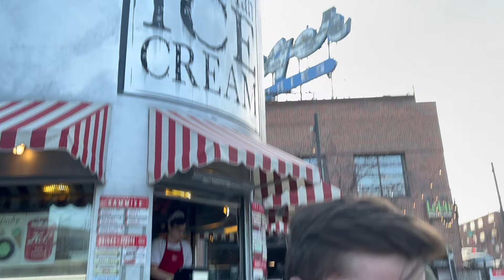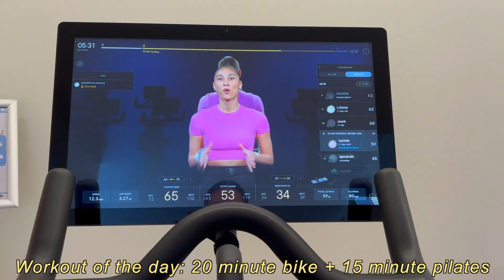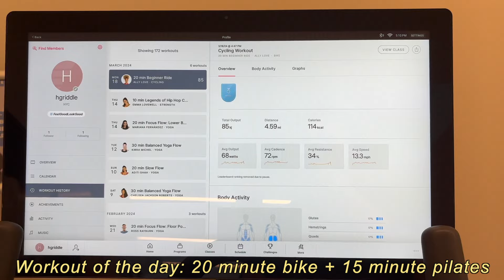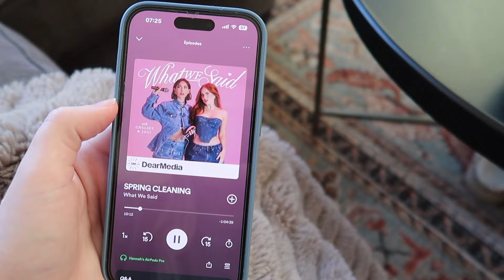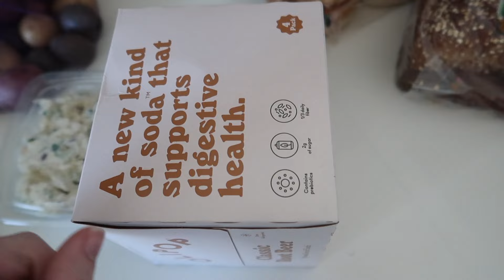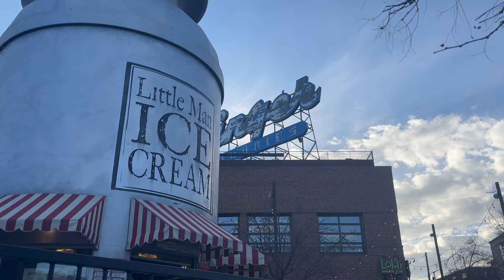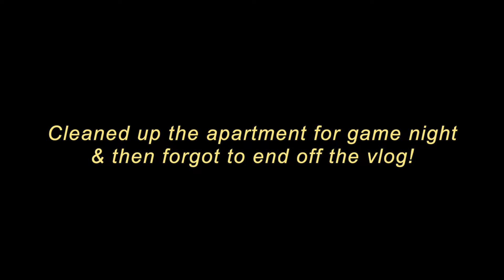VLOG: Busy Work Week in Denver, SNDYS Try-On Haul, Nail Appt., Tik Tok Ban & More!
Welcome to another vlog! Spend a week with me in Denver, Colorado. Had a super busy work week, talked about the Tik Tok Ban, & Tried on a few new pieces of clothing for summer/spring from SNDYS and Dairy Boy. I hope you all enjoy! :)

- Travel Monitor

✰ $$ off:
- Fashion Pass ($50 off first rental) - HANNAHRIDDLE

✰ FAQ's
Age - 26